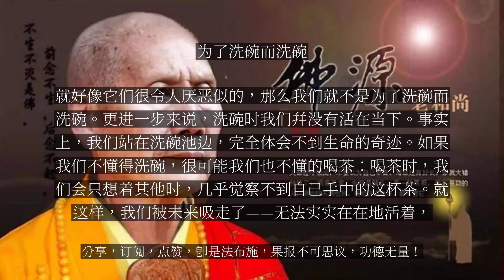【人间修行录】 为了洗碗而洗碗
为了洗碗而洗碗

三十年前，当我还是慈孝寺的沙弥时，洗碗可不是一件惬意的差事。结夏安居时，所有比丘都回到寺庙，有时甚至有两百多位，所有煮饭、洗碗的工作，全靠我们两个沙弥。庙里没有肥皂，只有草灰、稻壳、椰子壳，就只有这些。清洗堆积如山的碗盆可真是一件苦差事，特别是在冬天，水冻得像冰一样，你必须在洗碗前先热好一大壶水。如今厨房都有洗涤剂，专用的菜瓜布，甚至一开就来的热水，洗碗变得轻松多了。人们现在比较能够享受洗碗这件事，任何人都可以很容易地洗好碗，然后坐下来喝杯茶。我可以接受用洗衣机洗衣服，虽然我自己还是用手洗，但是用机器洗碗就有点过了。洗碗时，人们就应该只是洗碗，也就是说，洗碗时，应该对“正在洗碗”这个事实保持全然的觉知。乍一看，这似乎有点傻——为什么要强调如此简单的事呢？其实，这正是关键。“我正站在这里洗碗”这个事实，是不可思议的实相。当下，我是完完全全的自己，随顺自己的呼吸，觉照到我的存在，觉照到我的心念与动作。我不会像个被浪花左拍右击的瓶子一般，毫无觉知地被抛来抛去。我在美国有一个叫吉姆·佛斯特的密友。八年前我第一次遇见他时，他在天主教和平联合会工作。去年冬天，吉姆来看我。每次晚饭过后，我通常都会先洗碗，再坐下来和大家喝杯茶。有一天晚上，吉姆问，可不可以让他来洗。我说：“好，但是如果你要洗碗，你得知道洗碗的方法。”吉姆说：“得了吧，你以为我不知道怎么洗碗吗？”我回答他：“洗碗的方法有两种，第一种是为了把碗洗干净而洗碗，第二种是为了洗碗而洗碗。”吉姆很高兴地说：“我选第二种，为了洗碗而洗碗。”从那时起，吉姆就知道怎样洗碗了。整整一个星期，我都把洗碗的“重任”交给他。如果洗碗时，我们只想着接下来要喝的那一杯茶，并因此急急忙忙地把碗洗完，就好像它们很令人厌恶似的，那么我们就不是为了洗碗而洗碗。更进一步来说，洗碗时我们并没有活在当下。事实上，我们站在洗碗池边，完全体会不到生命的奇迹。如果我们不懂得洗碗，很可能我们也不懂的喝茶：喝茶时，我们会只想着其他时，几乎觉察不到自己手中的这杯茶。就这样，我们被未来吸走了——无法实实在在地活着，甚至连一分钟都做不到。...